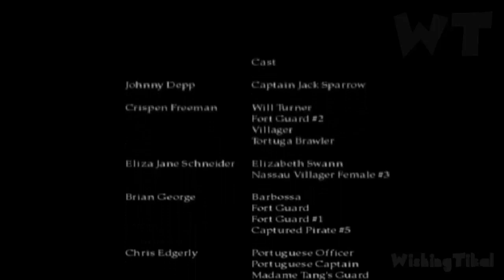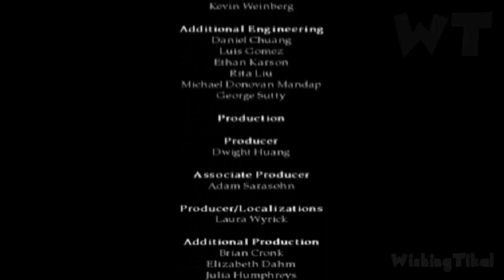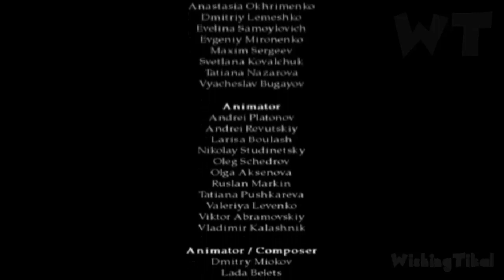Pirates of the Caribbean: Legend of Jack Sparrow FULL GAME 100% Longplay (PS2, PC)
In this edited walkthrough, I play through Pirates of the Caribbean: Legend of Jack Sparrow on PS2  and collected 100% Map Pieces, completed all missions and objectives and play through the full game shown to the player. Played, recorded and edited (removed loadings, mistakes, etc) by myself with HDPVR2 to make my own original walkthrough